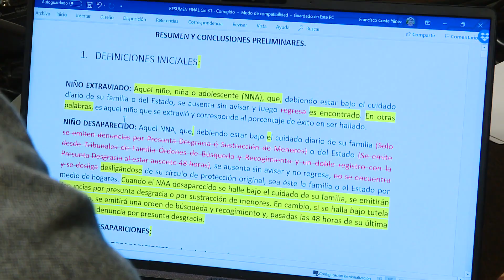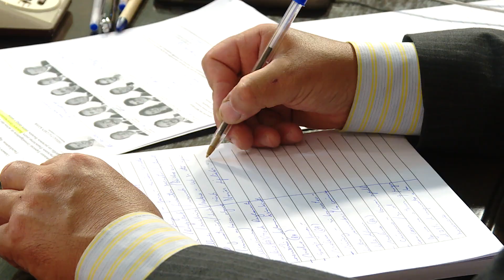FRECUENCIA LEGISLATIVA – Lunes 2 de marzo de 2020